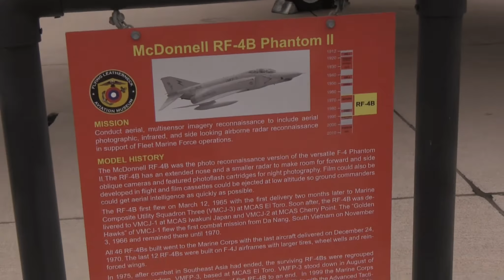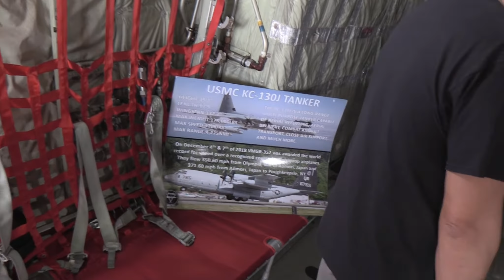2019 M.C.A.S. Miramar Airshow Pt. 1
2019 Miramar Airshow